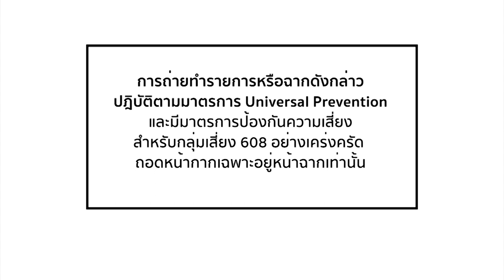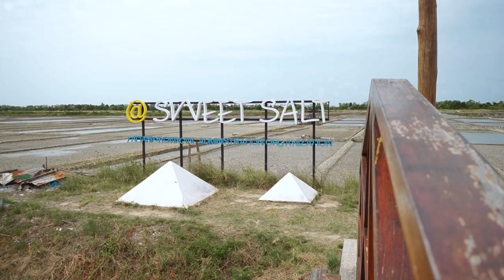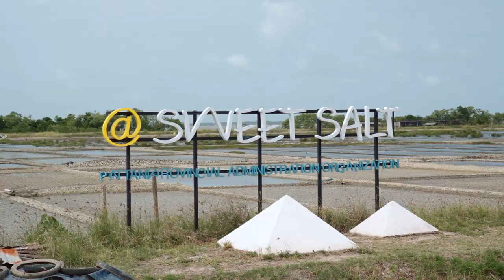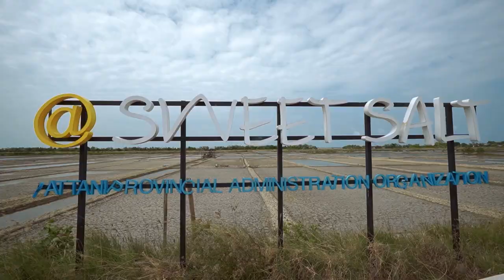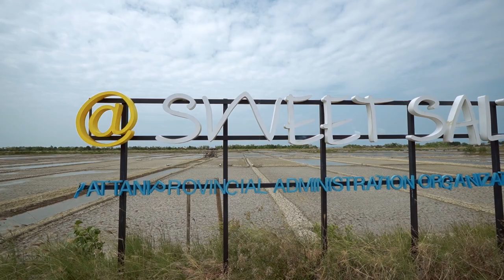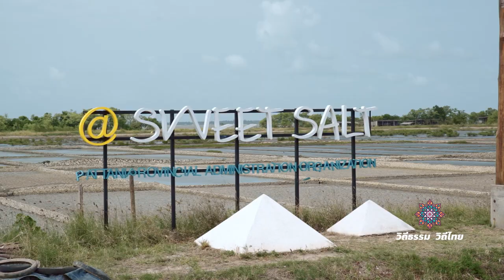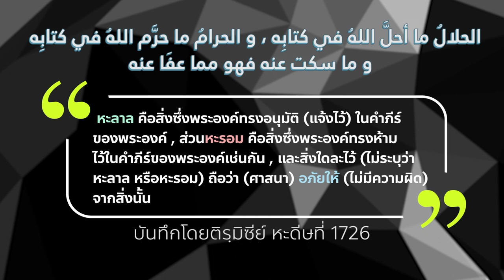วิถีธรรม วิถีไทย | EP.122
พบกับ
-การเรียนรู้อัลกุรอาน โดยสมาคมกอรีแห่งประเทศไทย
-เสน่ห์ชายแดนใต้ เกลือหวานปัตตานี โดย นายกเศรษฐ์ อัลยุฟรี
-ความผูกพันของมุสลิมกับมัสยิด โดย บาบอแวดือราแม มะมิงจิ
เวลา 8:30 - 9:00
ทางสถานีวิทยุโทรทัศน์รัฐสภา TPTV ดิจิทัล10